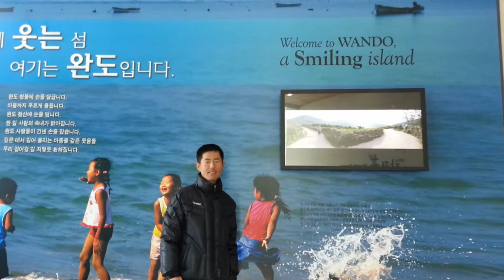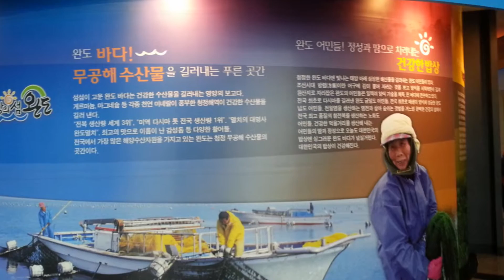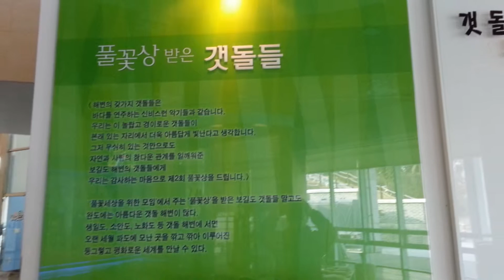*힐링매니져's journey - 아버지와 아들*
동계훈련을 떠난 아들이 보고 싶어,완도로 향했다.
평소엔 몰랐는데 10여일 떨어져 있으니 아들이 은근히 보고싶어졌다.
아들이 나의 분신인 것을 늦게나마 발견했다.그곳에서 짧은 만남과 함께
아들의 마음과 만나고 왔다.